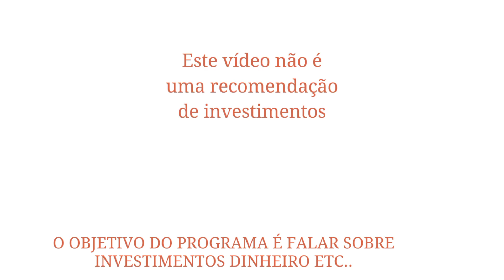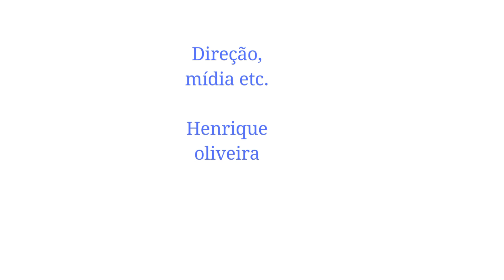7 Maneiras de economizar | Bons investimentos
1. Faça uma planilha
Põe todos os seus gastos,por exemplo: Cartão de crédito, alimentação, água,luz etc..coloque também tudo que você comprou no mês, faça isso todos os mêses e vê se está tendo disperdicio de dinheiro.

2. Economizar no transporte público.
Pegue transporte público de vez em quando, se você para i até um certo lugar a distância percorrida e de 5,6,7 KM você consegue i 3 ou 4 vezes por semana apé.

3. Compre só o que realmente está precisando.
Compre só o que realmente precisa, não compre coisas exageradas, quando for no supermercado não vá com fome.

4. Pense antes de gastar.
Não compre tudo que vem na sua mente, pense eu realmente preciso disso

5. Modele as pessoas corretas
Ande com pessoas que gaste menos, ande com pessoas relevante que saiba de finanças e são do bem.

6. Economizar mais.
Se for por exemplo comprar uma pizza, compre quinzenal e se for possível faça um dia na sua casa, também e possível comprar um celular de vez em quando

7. Guarde seu dinheiro antes de pagar as contas
guarde seu dinheiro e depois paga as contas do mês